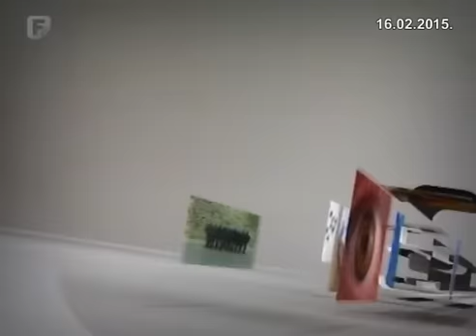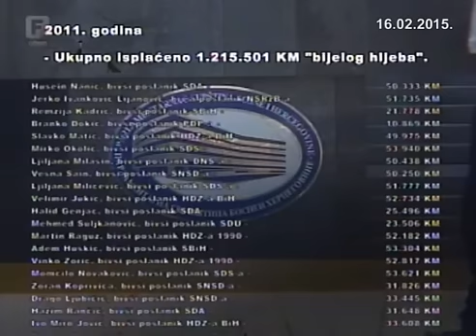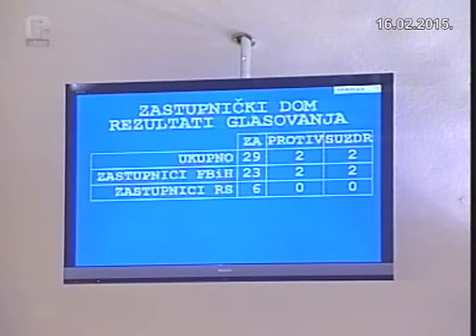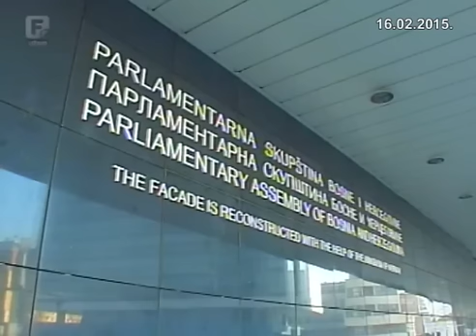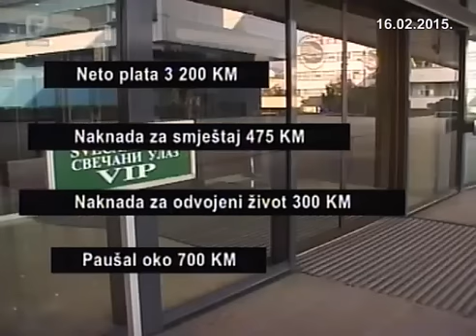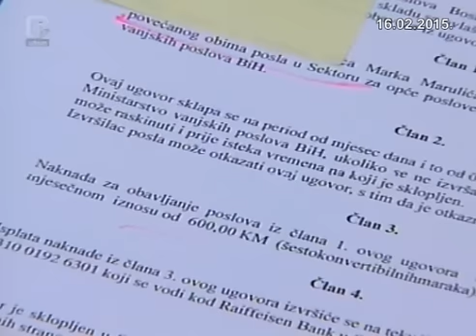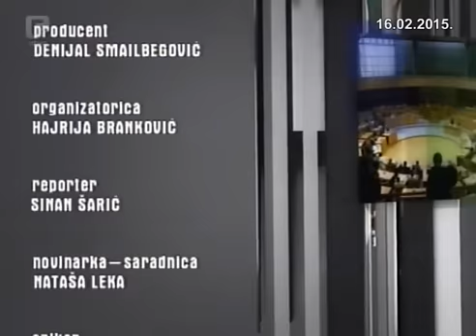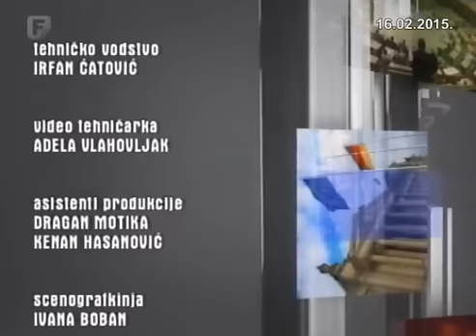Država sposobnim, a ne podobnim.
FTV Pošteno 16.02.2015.